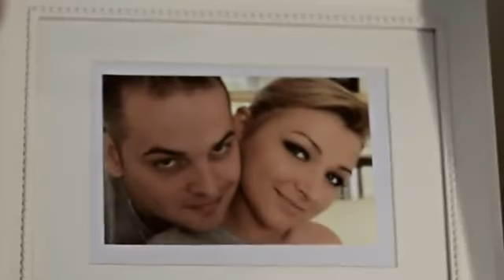Spez feat. Johnny - Bilder (Trailer Part 1)